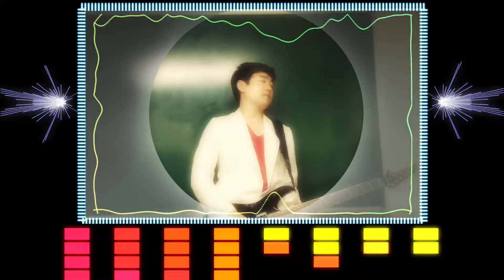4계- Jake Lee (제이크리)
제이크 리 솔로앨범 6번째 트랙. 4계 입니다.